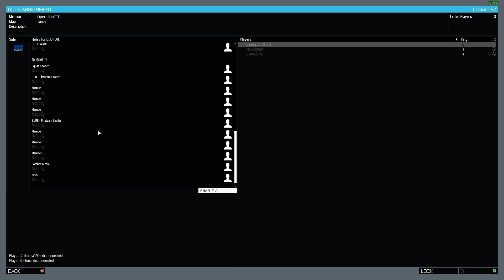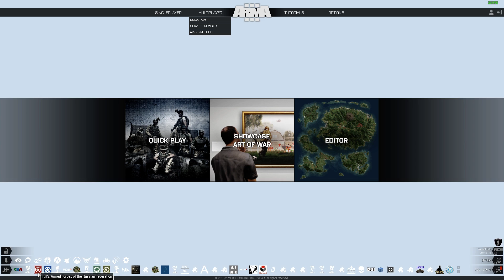[ArmA 3 LIVESTREAM] Cat Tactical - California's Mission [CIA]